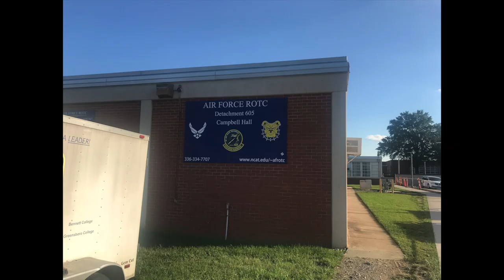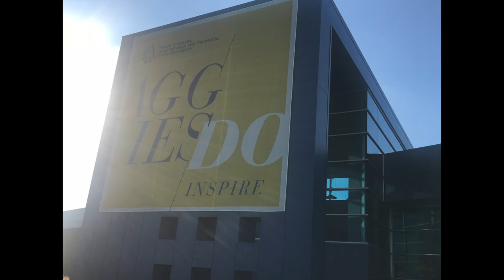PHOTO STORY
This is a photo story about North Carolina A&T State University.